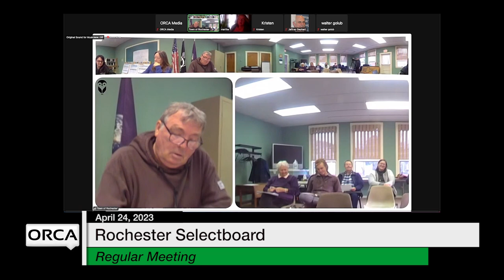Rochester Selectboard - April 24, 2023 [ROS]